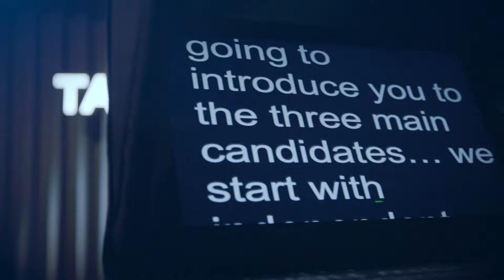In South China Sea, Is Russia a Hedge for Vietnam Against China? ｜Taiwan Talks EP398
Several times in the South China Sea this year, China's maritime militia and coast guard vessels, including the 5901 “Monster Ship” entered Vietnam’s Exclusive Economic Zone close to offshore oil and gas fields. Five years ago, Vanguard Bank in the western Spratlys was the site of an intense standoff between China and Vietnam that lasted three months. Does this help explain the relationship between Vietnam and Russia, whose oil and gas joint ventures have produced 250 million tons of oil?  Today, we look into Vietnam’s partnership with Russia, whether it acts as a hedge against China and the U.S., and whether Hanoi is skillfully balancing all these great powers through its "bamboo diplomacy."

Our guests:

Raymond Sung
- Deputy CEO, Prospect Foundation

Huynh Tam-Sang
- Lecturer, Ho Chi Minh City University of Social Sciences and Humanities Faculty of International Relations; Visiting scholar, National Taiwan University